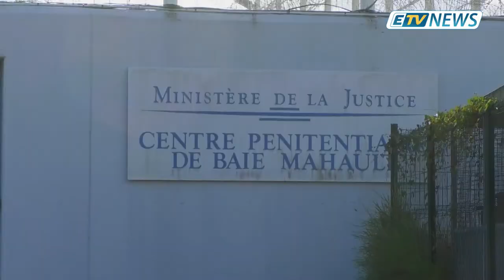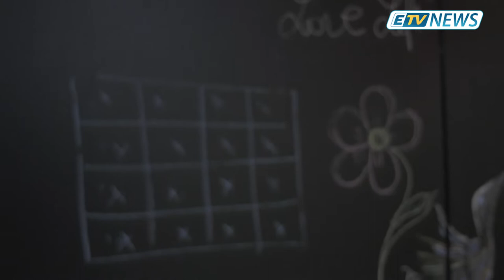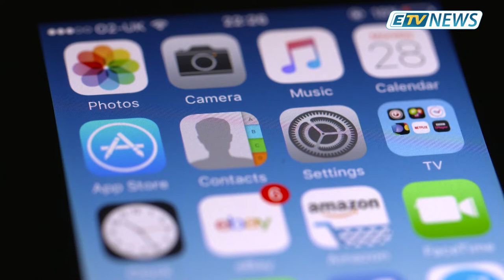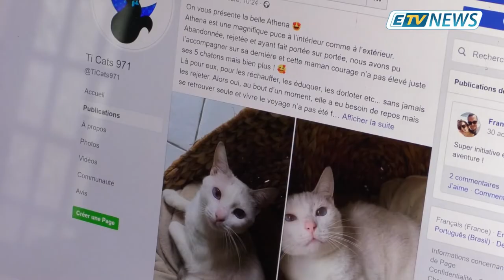JT ETV NEWS du 05/11/19